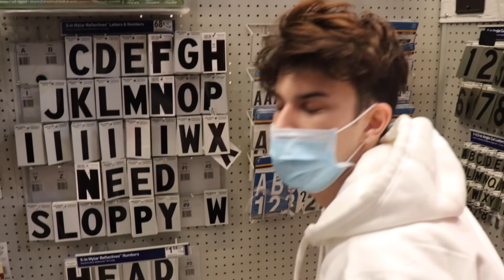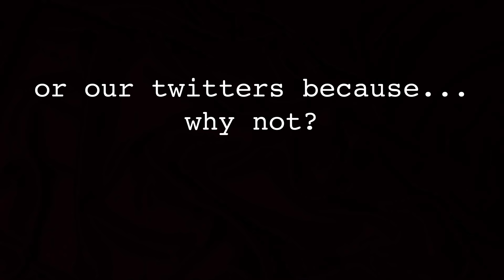ARE ALIENS REAL? (CONSPIRACY THEORY ANSWERED)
you know . . . . we love doing this and tbh for a little i think we might have taken it a little too serious. but you know, i hope this vlog kinda reminds you of the old stuff we used to be on because its starting to feel really good again and we are just so happy to continue to bring you guys stuff and we love you guys for sticking around thank you stay safe